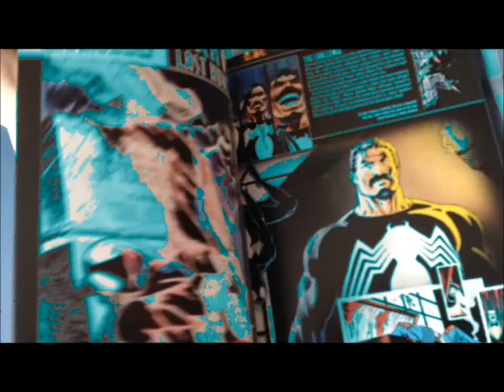NEW INTRO TO SPIDEY LV